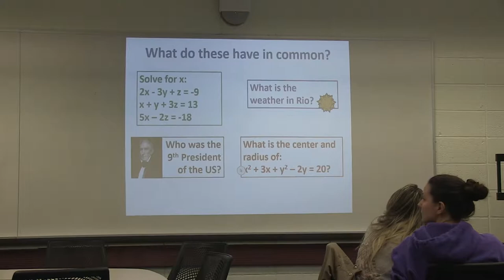Technology in Childhood Education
Video Created by Victoria Bresnahan and Emine Gul Demir.